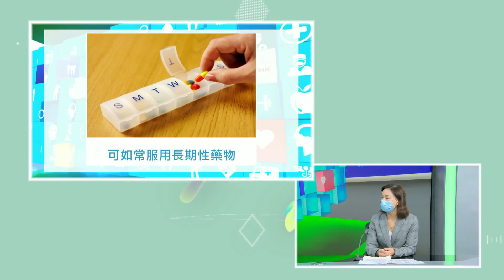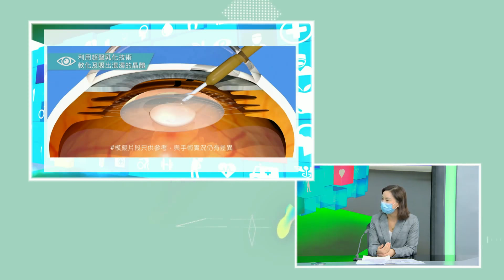中大眼科 x 港台：做完白內障手術，傷口點護理？視力幾時清？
眼睛手術有分眼外眼內，但當中最常聽到就係白內障手術。中大眼科中心護士長 Fanny 接受港台《精靈一點》訪問，同觀眾分享手術前手術後要留意的重點。Fanny 亦示範好多病人會忽略的洗眼皮程序，提醒大家要小心護理傷口。